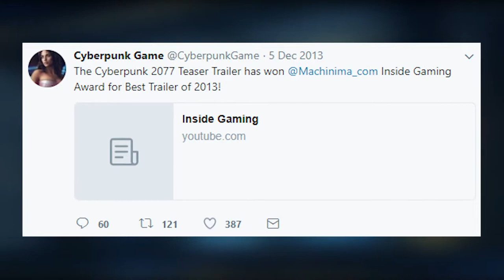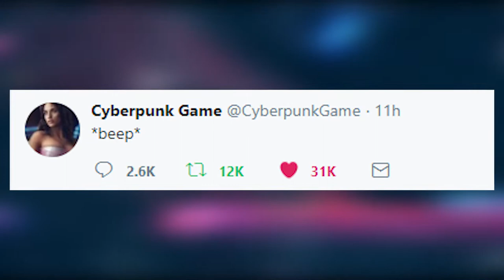Cyberpunk 2077 - First OFFICIAL UPDATE In Years Teases Announcement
CD Projekt Red has officially teased new Cyberpunk 2077 info. The game was revealed in 2012 with a reveal trailer that followed in 2013. Since then, the developer has released The Witcher 3: Wild Hunt in 2015 and its two major expansions, Blood and Wine & Hearts of Stone. Besides releasing Gwent: The Witcher Card Game in early access last year, the developer has been silent on all other projects, until now.

The SirCazz YouTube channel is the place to be for the latest video game content & news!